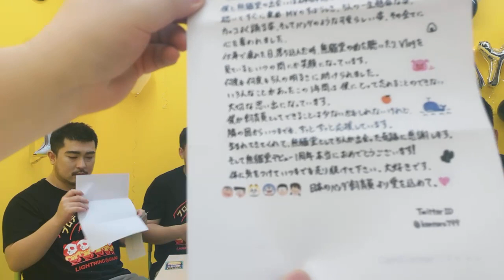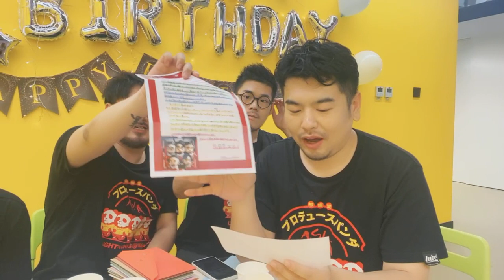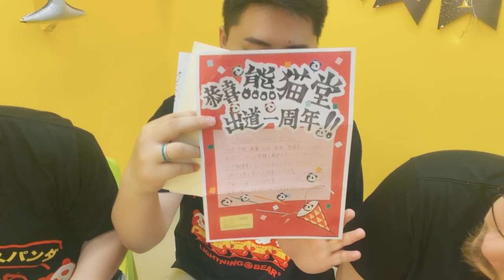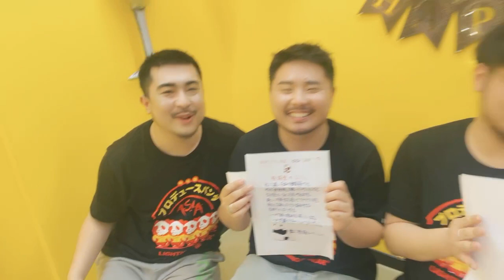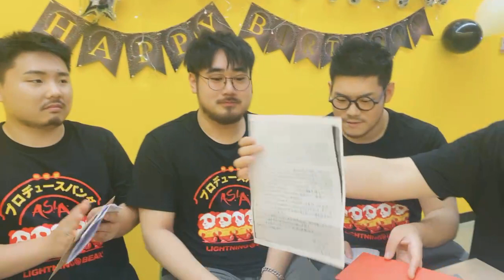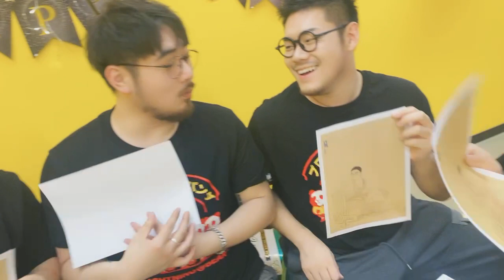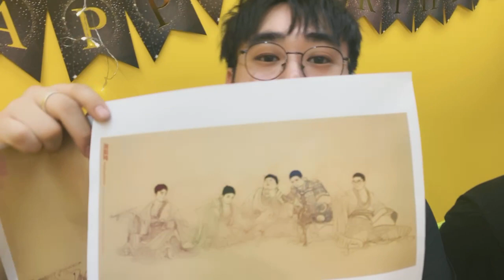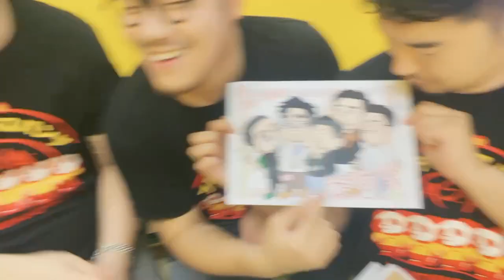🐼(ENG SUB) Produce Pandas Debut 1st Year Anniversary Weibo live stream on 28/7 熊猫堂一周年直播🐼